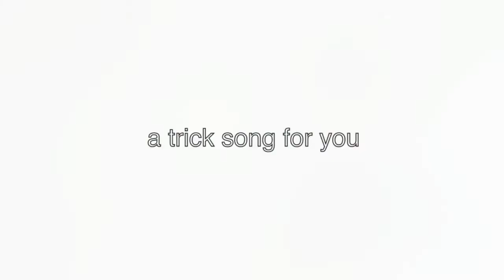For Auntie Lucy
Happy Bday 2013